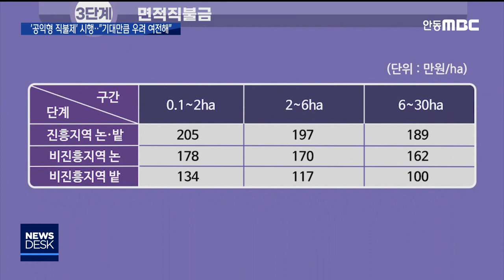R)공익형 직불제 시행··기대만큼 우려 여전해 / 안동MBC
2020/05/01 15:24:06    작성자 : 김건엽

◀ＡＮＣ▶
농가소득 보전을 위해 정부가 지원하는
직불금을 통합한 '공익형 직불제'가
이번 달부터 시행에 들어갑니다.

우리 농업의 틀을 바꾸는 '대수술'이
시작됐는데 기대만큼 우려의 목소리도
여전합니다.

김건엽 기자
◀ＥＮＤ▶

정부는 식량 주권의 마지막 보루인 쌀을
지키기 위해 지난 1998년부터 직불금 제도를
운영해 왔는데 이번 달부터 크게 달라진
새로운 제도 '공익형 직불제'가 시행됩니다.

[C/G]쌀값이 폭락했을때 일정 부분 수익을
보전해주던 변동직불금 등 4개 직불금이
없어지고 대신 모든 작물을 대상으로
경작 면적 단위로 일정 금액을 보전해 주는
방식으로 달라집니다.

경작면적이 0.5ha 이하인 농가에는
연간 120만 원의 '소농직불금'이 지급됩니다.

나머지 농가에는 경작면적에 따라
'면적직불금'이 차등 지급됩니다.

쌀에 편중된 직불금을 모든 작물로 확대해
쌀 과잉 생산과 작물간 소득 불균형을 막고
대농 중심에서 벗어나는 효과가 있다는게
농정당국의 설명입니다.

오늘부터 지자체를 통해 농가 신청이
시작된 가운데 기대만큼 우려의 목소리도
여전합니다.

정부가 수급 불균형을 막기 위해
직불금 신청 농업인들의 재배면적을
강제로 조정할 수 있게 한 것에 대해
'경작권 침해'라는 지적이 나오고 있습니다.

또 비진흥지역 논, 밭간에 직불금 차이가
커서 형평성 논란이 있고, 무엇보다
쌀값 하락에 대한 완충 장치가 없다고
농민단체는 지적하고 있습니다.

◀ＩＮＴ▶ 금시면 전농 경북도연맹 사무처장
정부에서 대안으로 내놓고 있는 '자동 시장격
리제', '쌀 생산조정제'가 과연 쌀값 안정에
유효한 정책일까에 대한 우려가 있습니다.

농업인 소득증가와 쌀 적정 생산 유도,
농약사용 제한 등을 통한 식품안전 같은
정책 취지를 살리려면 예산도 함께 늘어야
하지만 올해 공익형 직불제 예산은
2조 4천억 원.

지난 3년 평균보다 3천억 원 늘어나는데
그쳤습니다. MBC뉴스 김건입니다.
(영상취재 차영우)